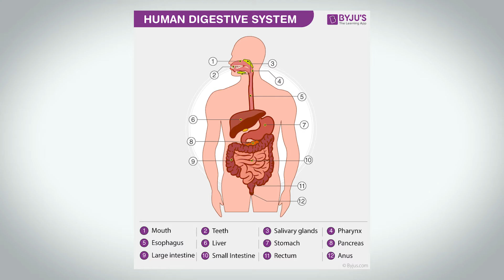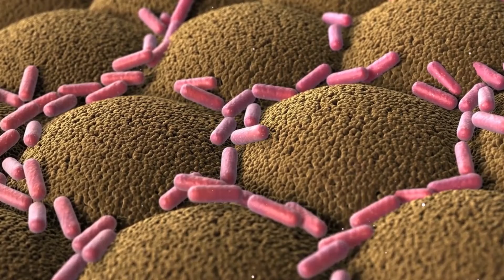പല പ്രശ്നങ്ങൾ, ഒരു പരിഹാരം | GUT Health - The Master Solution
We only think of the gut when we have a digestive concern like bloating, constipation or diarrhea. But the fact is, the gut plays an important role in all functions of the human body. In this video we delve deep into the role of the gut in cases of PCOD, obesity, weight loss and mental health. Gouri Krishna, Nutritionist joins me.